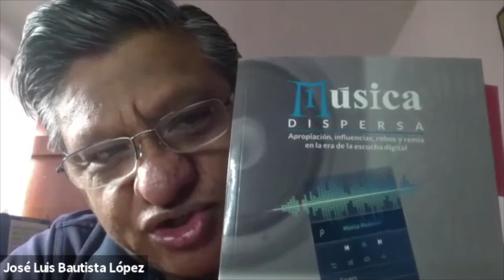"Mi experiencia en el medio artístico, en relación con los derechos autorales"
Conferencia del cantautor Jesús Monarrez, para le Secretaría de Extensión y Cultura Universitaria, de la Universidad Autónoma de Querétaro, México. 25 de agosto de 2021.